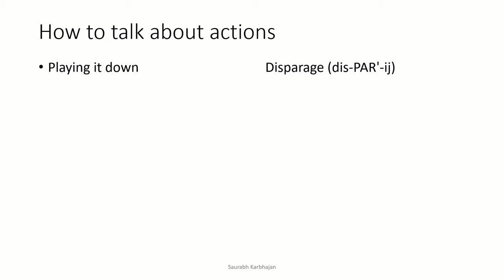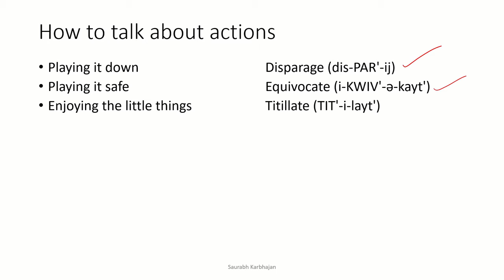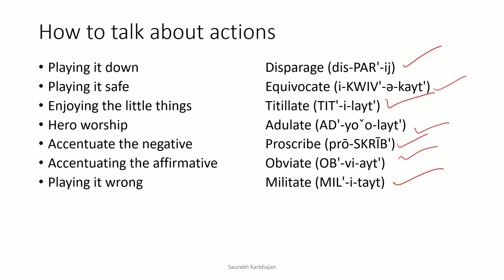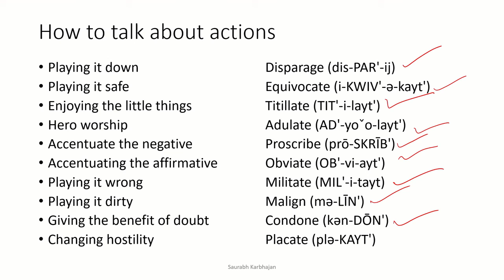Word Power Made Easy - Session 19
Hi people. I'm Saurabh Karbhajan attempting to make videos on educational book named - Word Power Made Easy by Norman Lewis. This is my first ever attempt to make any such kind of videos. Also, in this lockdown period I'm shooting from my mobile and available devices at home. So, there could be some glitches and background noise. I hope you would ignore them.

1. Air hockey saloon by chris zabriskie